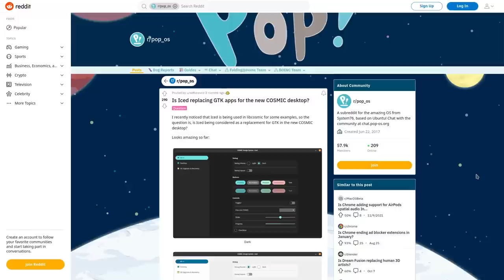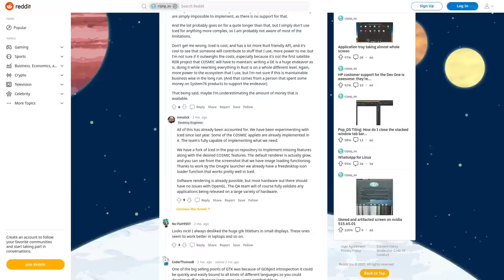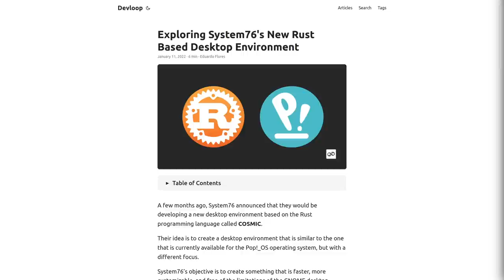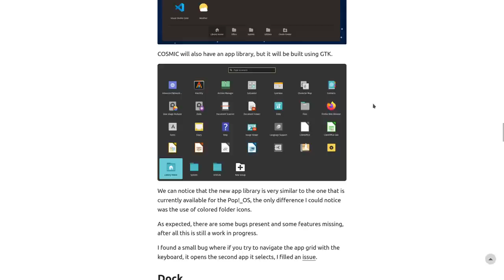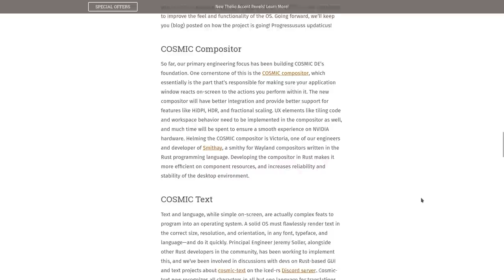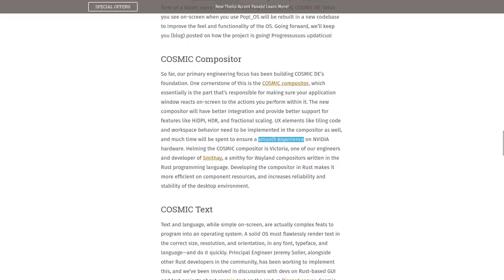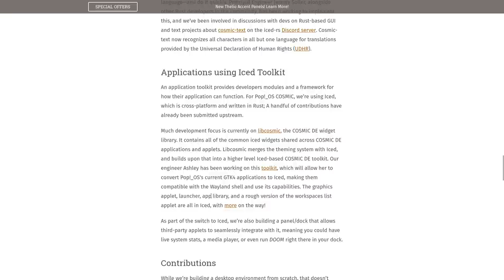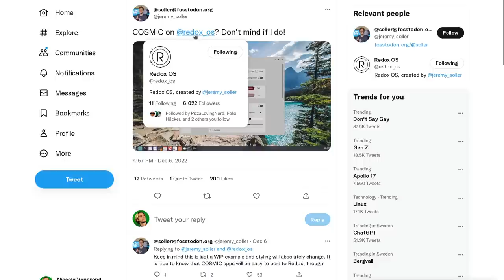What We Know of COSMIC DE, New Desktop By System76